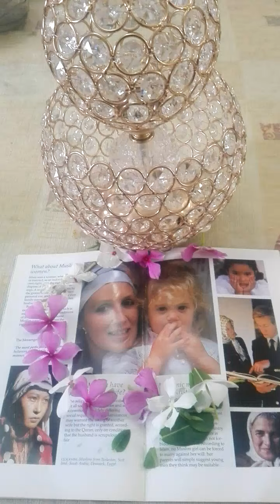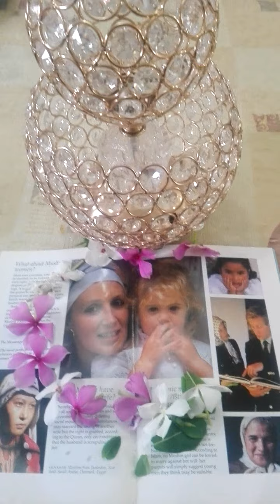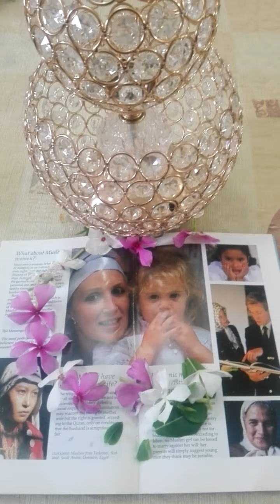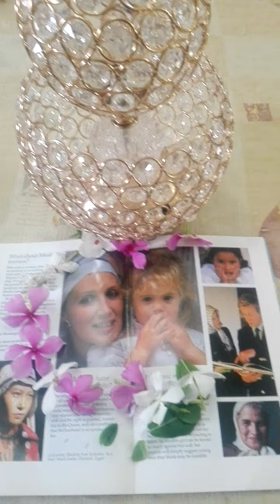Beautiful😍✨ message for our mothers